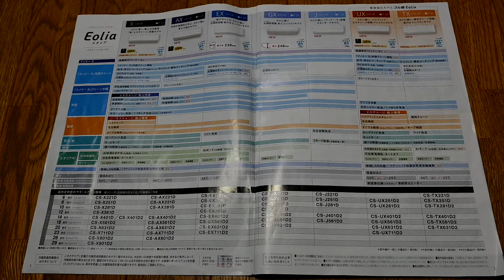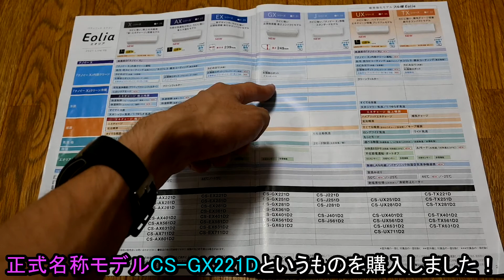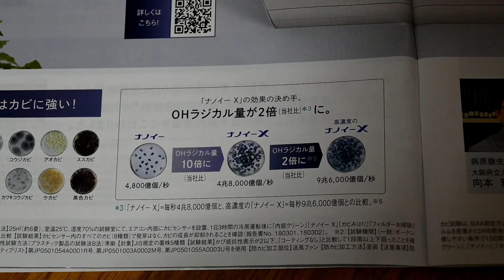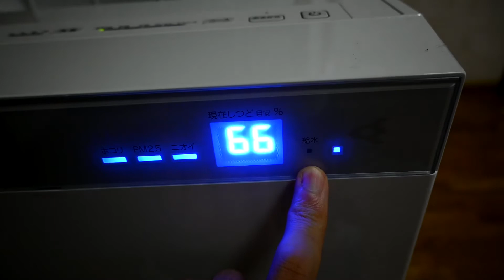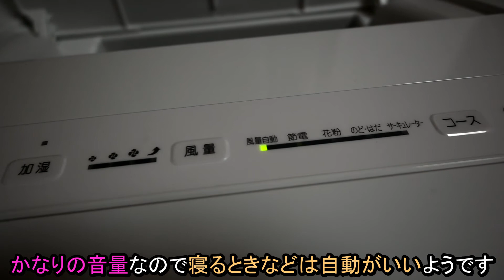【撮影部屋】これで快適？エアコン+空気清浄機導入で撮影環境がオアシスになった？最近この部屋で寝てます(笑)【海斗の日常】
今までよく我慢していたと思いますよ本当に。本当に買って良かった。

↓セカンドチャンネルにお引越ししました。

エアコンと空気清浄機統一した方がよかったかな？どうなんだろう。